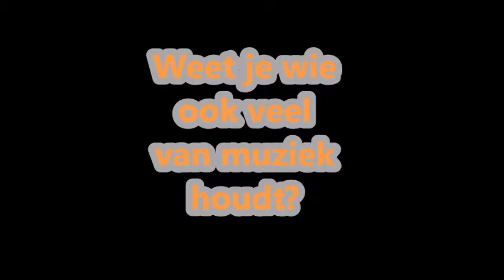Dze Show Of Dze Year 2015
Weet je wie ook veel van muziek houdt?
Haar van 't Noordeinde.
Hem van 't Noordeinde was er niet, die was zijn nieuwe speedboot aan het uitproberen.., zei haar van 't Noordeinde..